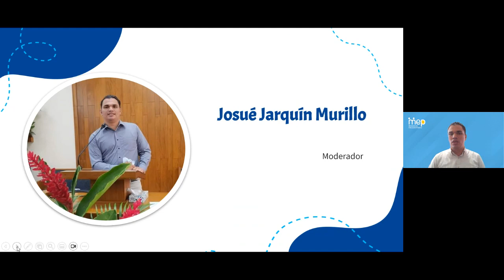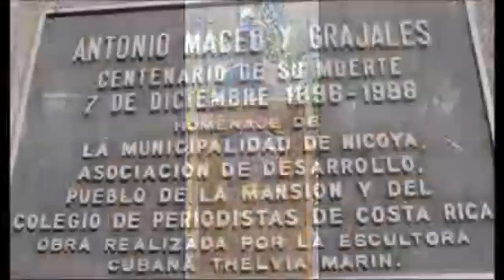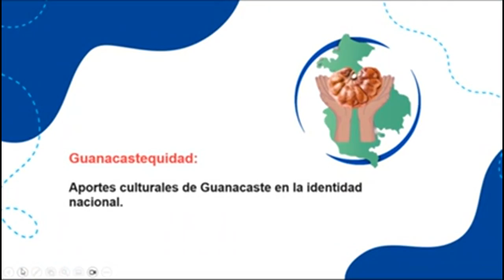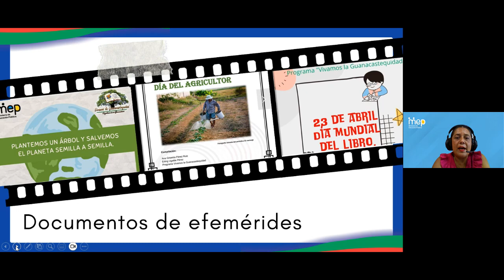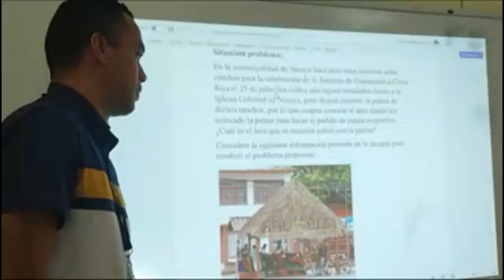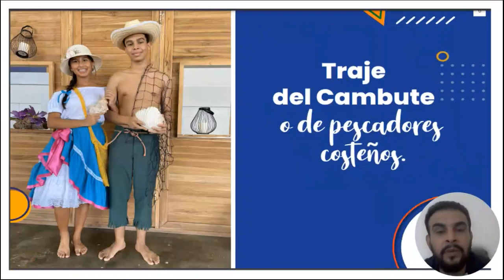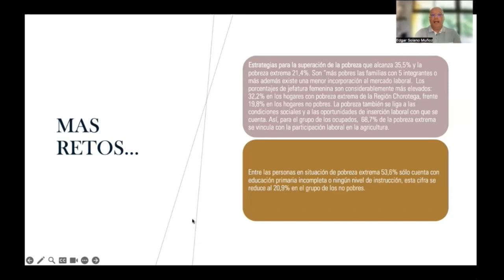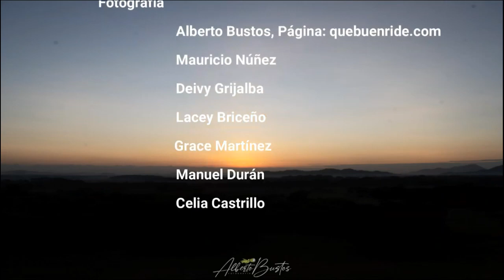Guanacastequidad: Aportes culturales de Guanacaste en la identidad nacional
Objetivo
Valorar la diversidad cultural guanacasteca y sus aportes a la identidad cultural costarricense.
Población meta
Red de educación intercultural
Comisiones Regionales de Educación Intercultural
Personas funcionarias de oficinas centrales.
Personas funcionarias de Direcciones Regionales.
Personas supervisoras
Personas directoras de centros educativos
Personas docentes